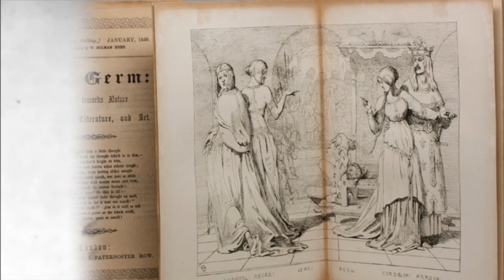The Keys to the Pre-Raphaelites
Who were the Pre-Raphaelites? This video gets at the ideas which underpinned this fascinating 19th century artistic  movement. It also explores the creative relationships between the painters and their models.